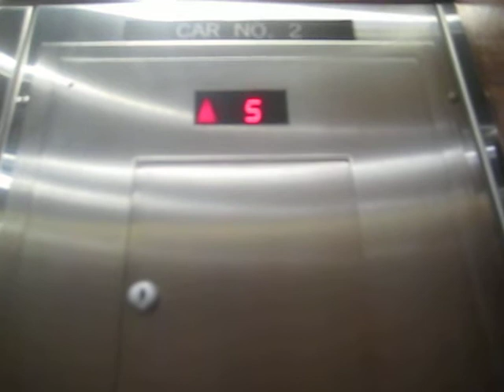Schindler 400AE Traction Elevators @ Marriott Hotel in Milwaukee WI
This hotel just opened this summer of 2013. So these got to be 400AE. (Advanced Edition)

By the way I did miss a chance on a video on a destination dispatch system in the old Northwestern Mutual building during the Doors Open of Milwaukee. It's only 8 floors so it's probably a PORT system instead of Miconic 10. Or it's got an Otis compass system instead of it being Schindler. So that conforms that there is a destination dispatch system in the Milwaukee area